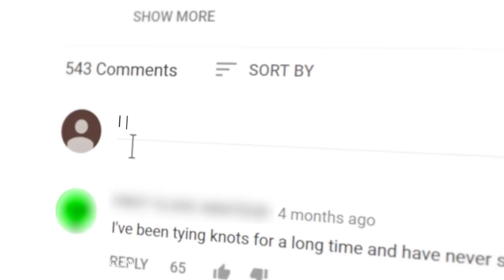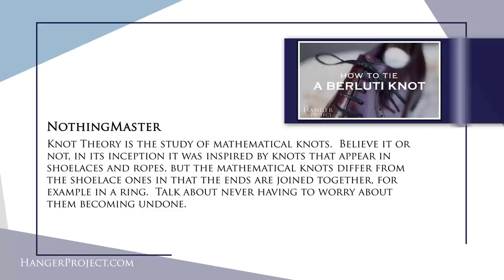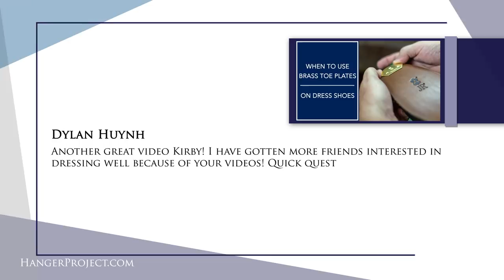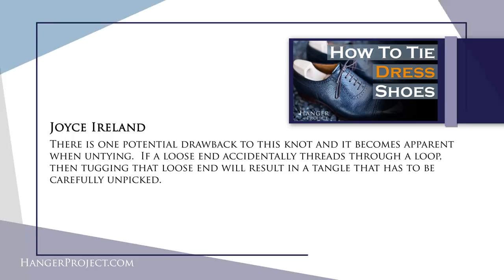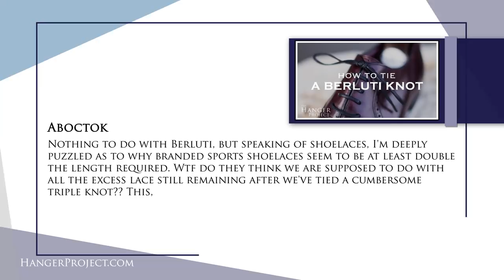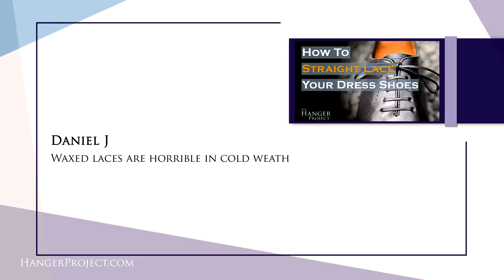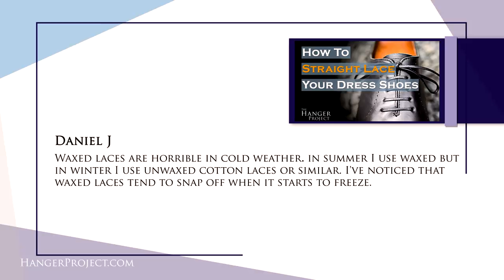How Do You Tie Shoelaces Like A Gentleman? Q&A 39 | Kirby Allison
In this video, Kirby Allison replies to several of the questions and comments asked by our YouTube Audience with a theme of shoelaces. We love hearing back from our customers and audience, and endeavor to response to any and all questions.  If your question or comment was featured in this video, please reach out to our customer service team to receive your shoelaces.